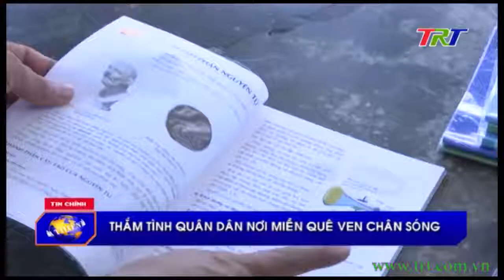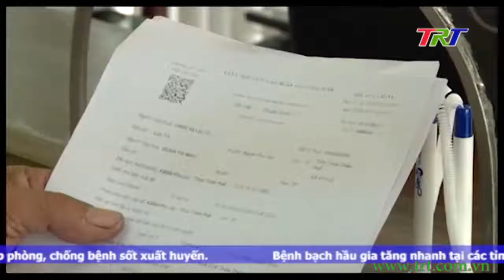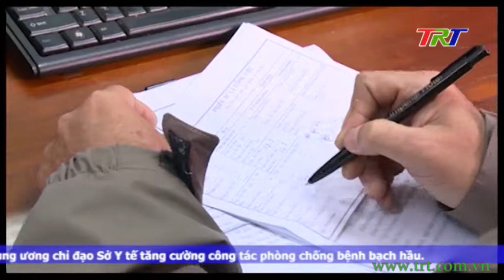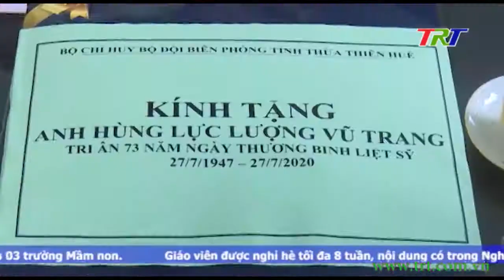Chương trình Thời sự - tối 23/7/2020 (Thứ 5)